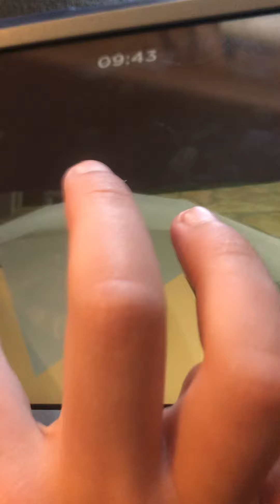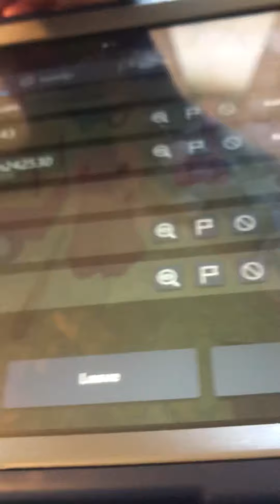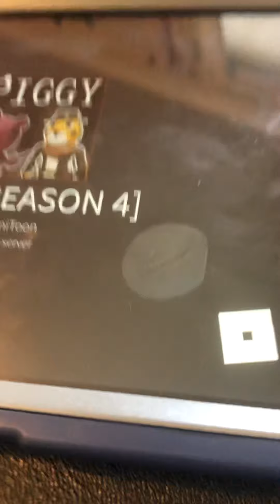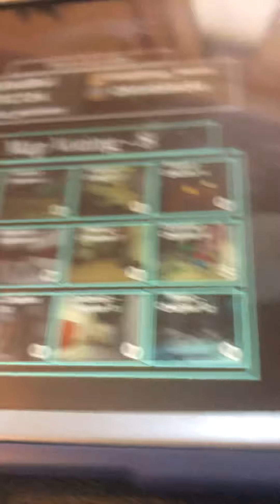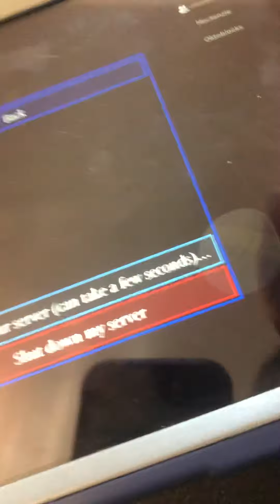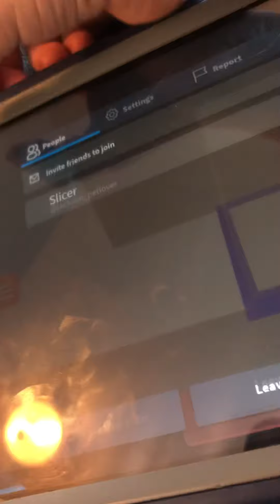Piggy Part one￼